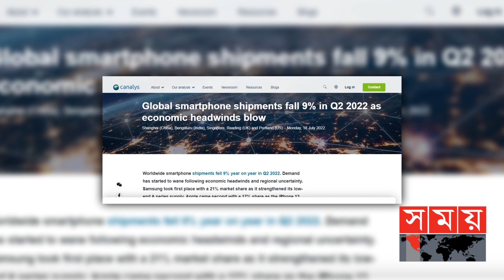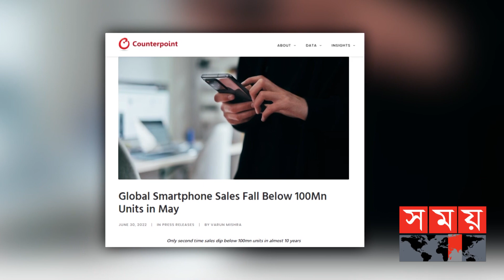বিশ্বে ধেয়ে আসছে মন্দা, প্রভাব পড়ছে স্মার্টফোন বিক্রিতেও! | Mobile Sale | Economic Crisis | Somoy TV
বিশ্বে মূল্যস্ফীতির কারণে সৃষ্ট অর্থনৈতিক সঙ্কটের প্রভাব পড়েছে স্মার্টফোন বিক্রিতে। চলতি বছরের দ্বিতীয় প্রান্তিকে বিশ্বে স্মার্টফোনের বিক্রি কমেছে ৯ শতাংশ। শীর্ষ প্রযুক্তি বাজার বিশ্লেষক প্রতিষ্ঠান ক্যানালিসের জরিপে উঠে এসেছে এই তথ্য।